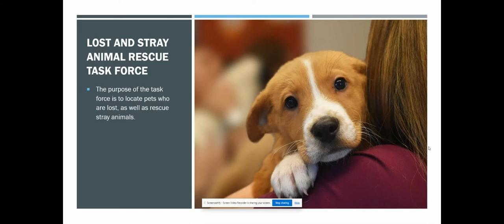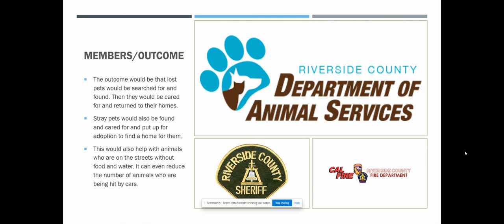Organizational Theory Week 1 Multimedia Discussion Post